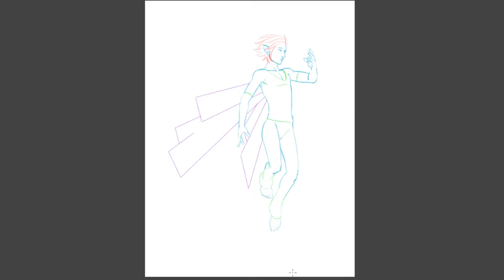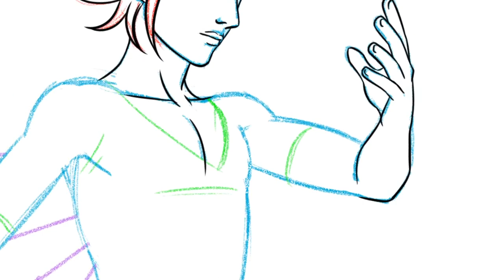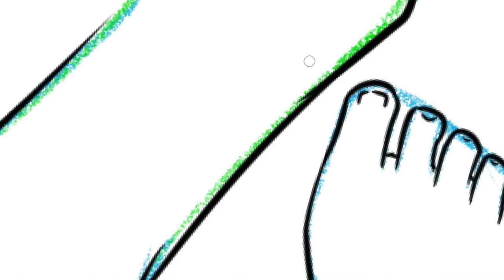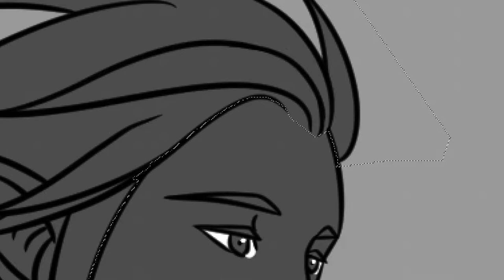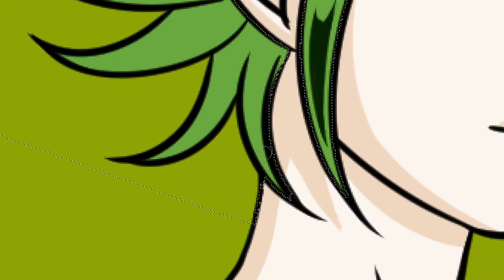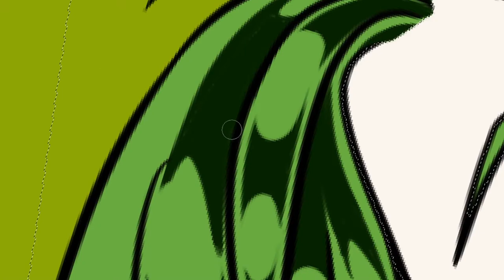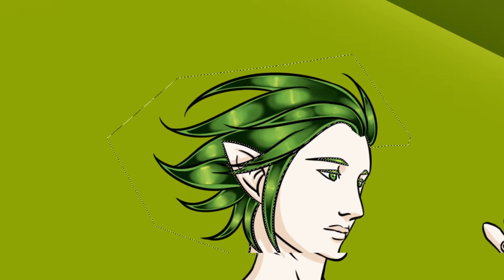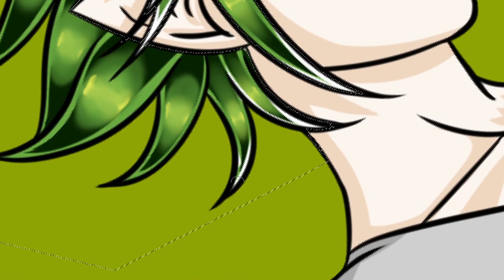Green Diamond | Art Timelapse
Gemstones are so pretty.

- Magic
- Private Ark
- Traveller
- Stockholm